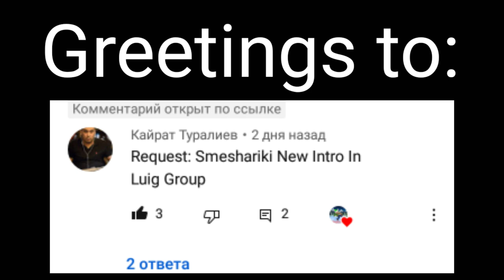Requested: smeshariki new intro in luig group